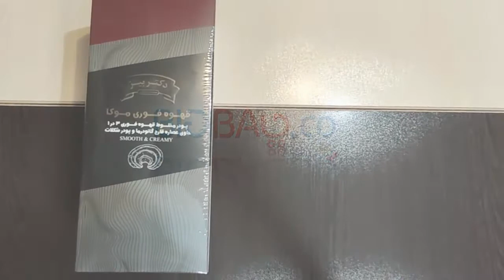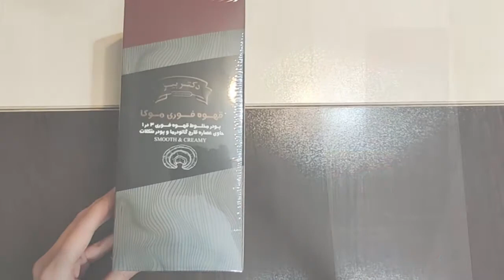قهوه موکا گانودرما دکتر بیز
Coffee Mocha Dr.BIZ - Ganoderma Extract

ازجمله خواص کاکائو می توان به موارد زیر اشاره کرد :

تنظیم فشار خون
کاهش خطر حمله سکته مغزی و قلبی
بهبود جریان خون و عملکرد مغز
خاصیت ضد سرطانی
سلامت کبد

کافه موکا گانودرما یک تنظیم کننده طبیعی می باشد و دیابت ، فشار خون و کلسترول را تنظیم می نماید.به علت داشتن کورتون ترمیم کننده پوست ، مو و اعضای بدن می باشد.

تاثیراتی که با مصرف  قهوه موکا گانودرما می توانیم انتظار داشته باشیم به شرح زیر است :

تقویت حافظه
بالا بردن هوشیاری ذهنی
کاهش خطرات بیماری قلبی
تنظیم فشارخون
کنترل و درمان دیابت نوع 1 و 2
افزایش قدرت تمرکز
درمان مشکلات کبدی
درمان روماتیسم
کنترل و درمان بیماری های خود ایمنی مثل ام اس ، ایدز و هپاتیت
درمان دیسک کمر و گردن
درمان درد سیاتیک
درمان درد های مفصلی
درمان انواع عفونت
آرامش بخش
درمان سردرد
رفع مشکلات پوستی(جای جوش و کک و مک و...)
      گانودرما با کافه موکا مولتی ویتامین طبیعی همراه با لذت نوشیدن قهوه می باشد.

جهت سفارش پیامکی می توان کد 15088 به سامانه 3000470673 ارسال نمود.